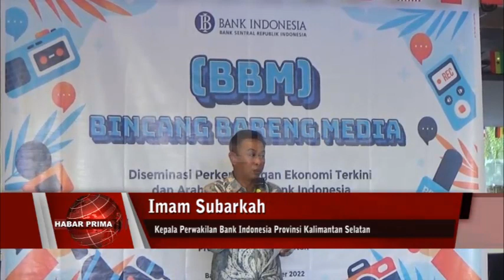PADA TRIWULAN III 2022 PEREKONOMIAN KALIMANTAN SELATAN TERUS MELANJUTKAN PERTUMBUHAN POSITIF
Pada triwulan III 2022/ perekonomian Kalimantan Selatan terus melanjutkan pertumbuhan positif di tengah perlambatan ekonomi global wan kenaikan inflasi domestik// Perkembangan tersebut tercermin pada pertumbuhan ekonomi triwulan III 2022 nang tumbuh 5,59 persen (yoy)/ sedikit lebih rendah dibandingkan capaian triwulan sebelumnya sebesar 5,81 persen (yoy)///